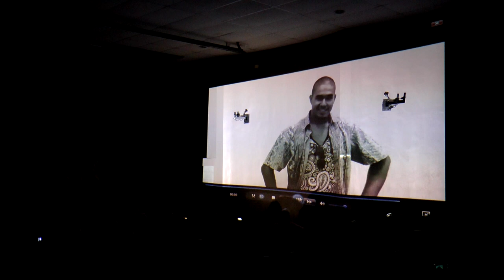Lisbela e o Prisioneiro - Adaptação TEATRAL/ESCOLAR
Uma divertida comédia romântica com aventura! Conta a história do conquistador e aventureiro Leléu e da mocinha sonhadora Lisbela, que adora ver filmes norte-americanos e sonha com os heróis do cinema.
Lisbela está noiva e de casamento marcado, quando Leléu chega à cidade. O casal se encanta e passa a viver uma história cheia de surpresas e com personagens tirados do cenário nordestino. Lisbela e Leléu vão sofrer pressões da família, do meio social e também com as suas próprias dúvidas e hesitações. Mas, em uma reviravolta final, cheia de bravura e humor, eles seguem seus destinos. Como a própria Lisbela diz: ‘A graça não é saber o que acontece. É saber como acontece e quando acontece.’
Apresentado em Dezembro de 2016, em uma prova dos alunos do preparatório de Artes Cênicas, do Centro de Formação Artístico de Rio das Ostras (ONDA).

Ficha Técnica:
ELENCO TEATRO: Beatriz Osias, Breendo Moraes, Caique Melo, Douglas Andrade, Giovanna Souza, Isabele Silva, Jade Miranda, karol Morais, Laura Vieira, Lara Rodrigues, Laila Castilho, Maria Eduarda, Nathany Marins, Rafael Martins, Sônia Maria, Tunan Teixeira, Thuany Aguiar.
ELENCO DANÇA: Ana Victória Sodré, Fellipe Estevão,  Juhly Sthefanny, Larry Lanes, Letícia Nascimento, Maria Eduarda Marinheiro, Mika Silva, Rayana Barbosa,  Thais Zaror, Yasmin Caetano
ELENCO MÚSICA: Abimael Ferreira, Darling Mendonça, João Augusto, João Vitor, Thati Dias, Manoel Gomes,

Direção Teatral: Polyana Lott
Direção Coreográfica: Yasmin Coelho
Direção Musical: Luiz Felipe Oliveira
Texto: Guel Arraes e Pedro Cardoso
Adaptação do Texto: Polyana Lott
Iluminação: Rennan Magalhães